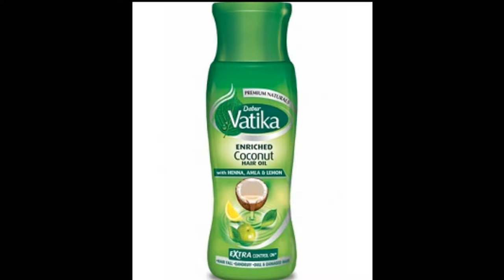Top 10 Best Budget Hair Oils Brands In India With Price 2017